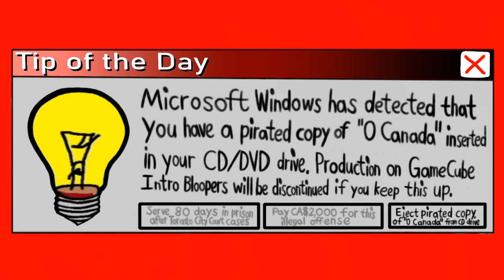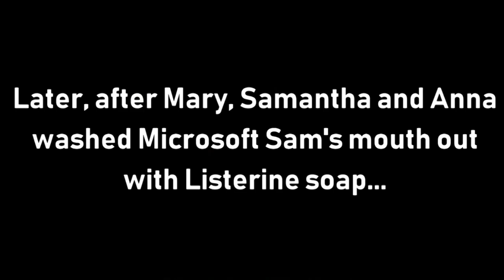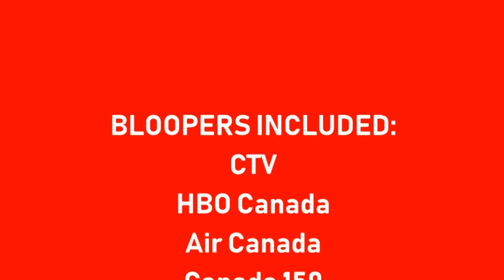[#2033] GameCube Intro Bloopers | Episode 33 | The GCIB Victoria Day Party (2021 Rebroadcast)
SYNOPSIS: Sam and the Gang celebrate Victoria Day with another round of GameCube Intro Bloopers. In addition, Sam and the Gang are in fictional Richmond, British Columbia, Canada.

IMPORTANT: Happy Victoria Day 2021, my fellow YouTubers, including HelloKittyTheGachaGirl2006, whose logo/intro bloopers requests I remember uploading in the year 2019!

BLOOPERS INCLUDED:
- CTV (2011)
- HBO Canada
- Air Canada
- Canada 150 (July 1, 2017-July 1, 2018)
- EA Canada
- CIBC (not CIBC/Chicago, Illinois)
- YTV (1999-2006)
- Corus Entertainment (April 1, 2016-present)

INTRUDERS INCLUDED:
- The Angry German Kid! (Voice: RoboSoft 3 in Canadian English-Language)